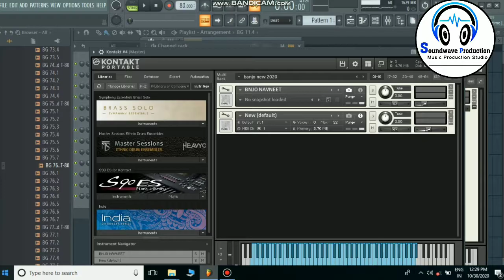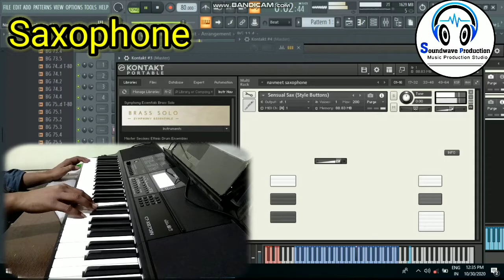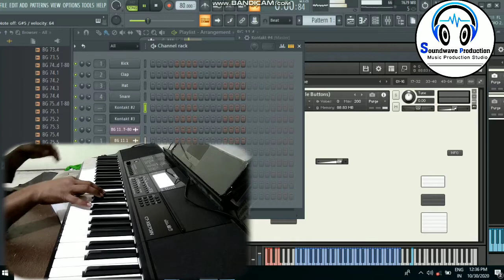patch in midi keyboard ctx870in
Patch are available
Patch complete setup video are coming soon